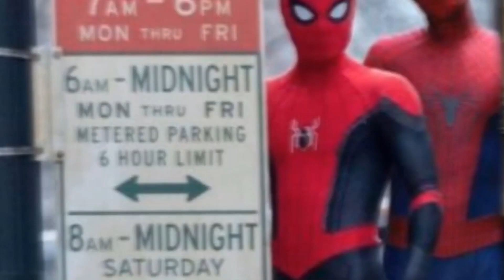ОФИЦИАЛЬНО! 2Й ТРЕЙЛЕР "ЧЕЛОВЕК ПАУК: НЕТ ПУТИ ДОМОЙ" ВЫЙДЕТ...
Уже 17 декабря мы увидим "Человек-паук: нет пути домой" и в этом ролике мы сегодня с вами поговорим о выпуске 2ого тобиж финального трейлера...спайдерверса!?
Песни в Видео(без АП):
Search_and_Rescue
No.10 _A New Beginning - Esther Abrami
Rewind - Ofshane
В видеоролике использованы фрагменты из фильмов: Человек паук: вдали от дома (2019), Человек-паук: Нет Пути Домой (2021)